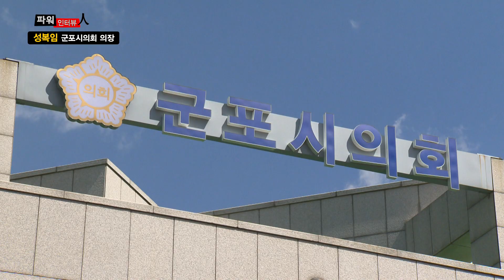[파워인터뷰] 성복임 군포시의회 의장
파워인터뷰에서는 지방의회, 후반기 2년을 새롭게 이끌어갈 의장단을 모시고 이야기를 나눠보려고 합니다
오늘은 제8대 군포시의회 성복임 의장을 만나보겠습니다.